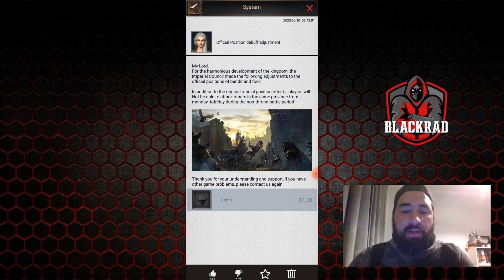Is it the end of Rogues/Pirates with this new feature ? - Rise of Castles Ice and Fire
Did the devs finally killed the rogues ? how to fight them ?